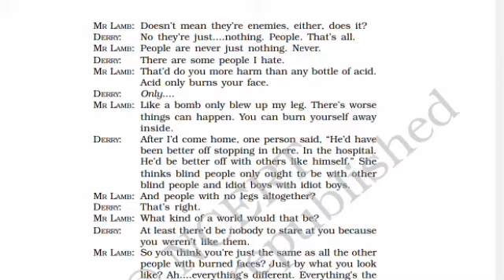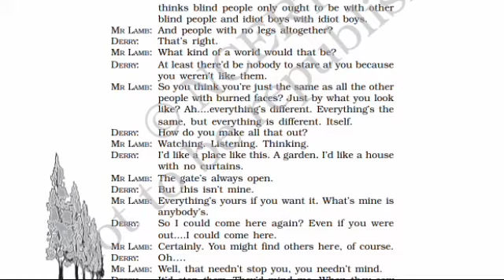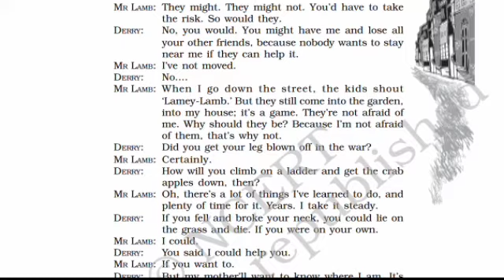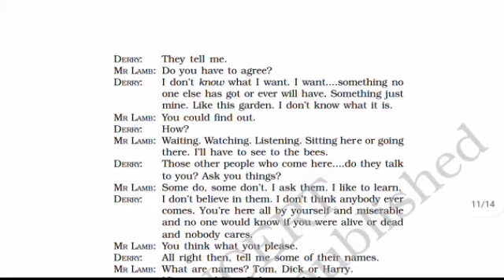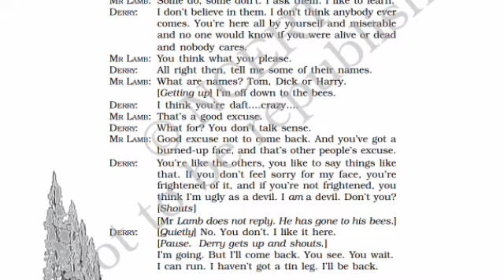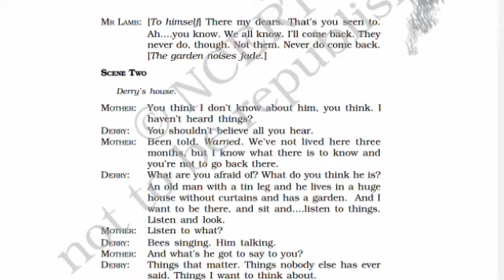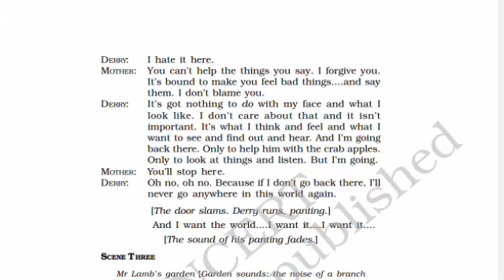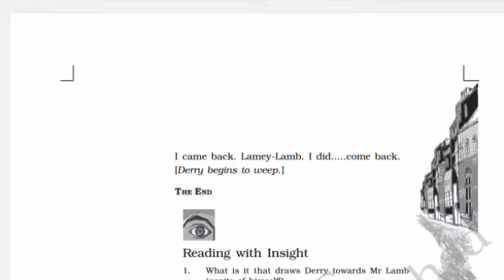On The Face of It(part-3) class 12(vistas) line by line in assamese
Wellcome,

            dear students here i am trying to help all, and give my best, i have a great request don't waste this wonderful opportunity this season. Ask me more Question for more Solution. Hope your HS exam will be the best.